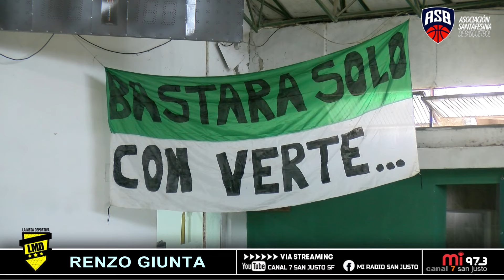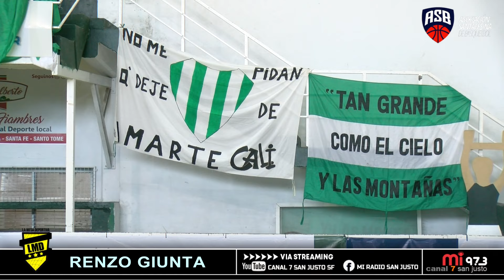RENZO GIUNTA - DT Básquet Club Sanjustino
Previa del clásico de la ciudad en el "Cuna de Matadores"